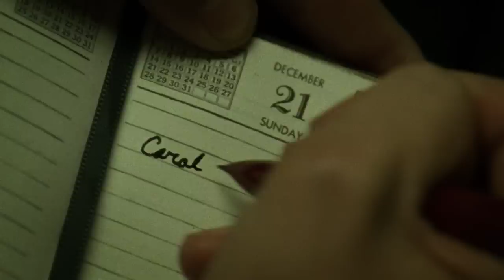Carol (2015) - officiell trailer HD (svensktextad)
CAROL HAR SVENSK BIOPREMIÄR 25 DECEMBER

Carol är en smärtsamt vacker skildring av kärlek mot alla odds - ett kraftfullt drama om en gift kvinna som i 50-talets USA riskerar allt när hon inleder en romans med en yngre kvinna.
Therèse Belivet jobbar i ett av Manhattans varuhus, men hon drömmer om ett mer meningsfullt liv. En dag träffar hon Carol Aird - en förförisk kvinna fast i ett misslyckat äktenskap. En gnista tänds mellan dem, och ju djupare deras relation blir, desto mindre oskyldig blir den. Men deras kärlek visar sig ha ett högt pris.

Regi: Todd Haynes
I rollerna: Cate Blanchett, Rooney Mara, Kyle Chandler, Sarah Paulson, John Magaro, Carrie Brownstein
Genre: Drama